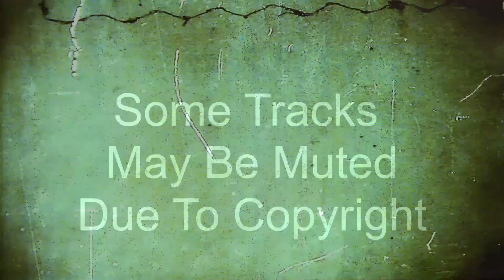Christian Woodyatt @ Ripe 1997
Tracklist to follow